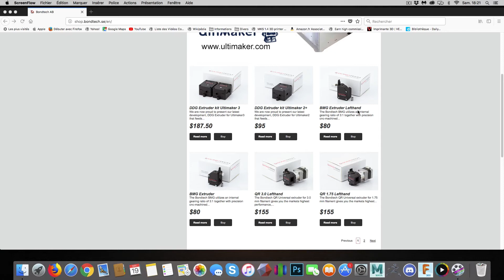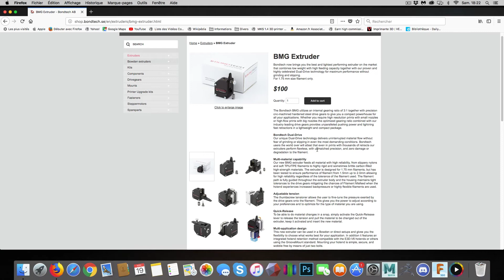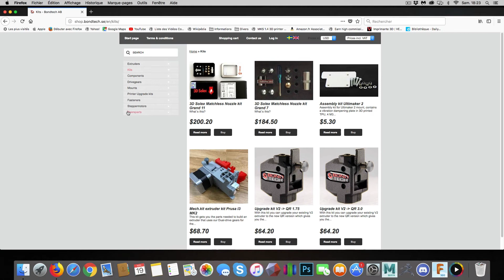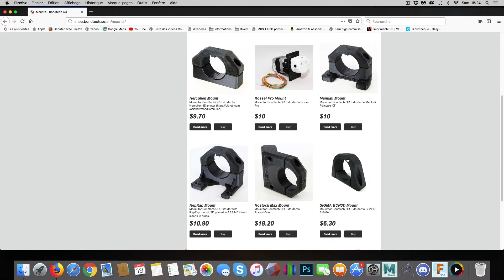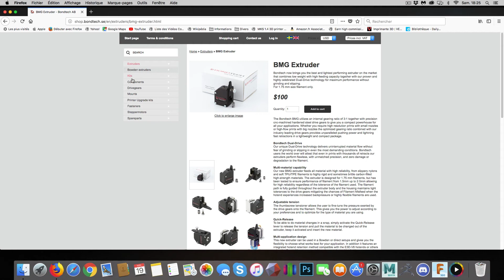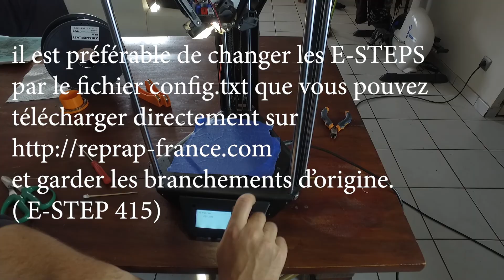INSTALLATION EXTRUDER BMG Bondtech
Installation de l'extruder BMG de chez bondtech avec un double entrainement. Possibilitées d'imprimer tous types de matériaux super facilement.
N'oubliez pas de soutenir la chaine au travers de UTIP et TIPEEE.
✨Ma liste amazon✨

N'oubliez pas de soutenir la chaine au travers de UTIP.

Un max de j'aime et de partage, merci à tous.😉

Partager les vidéos aide beaucoup, merci à vous.